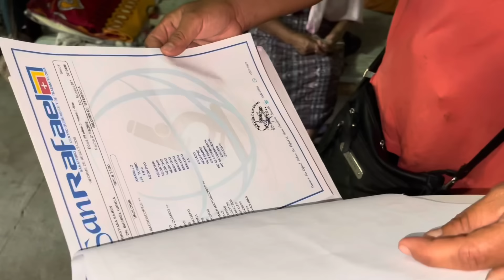La primera ayuda que recibe nuestra tía/Llora al recibirlo😭